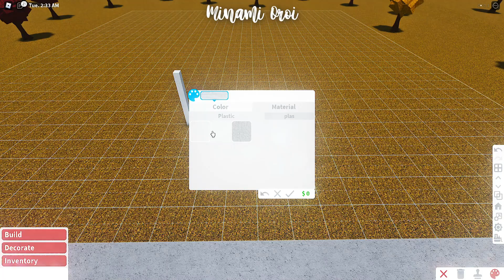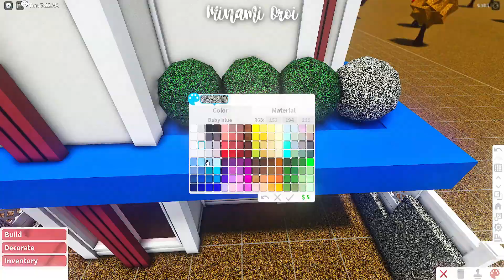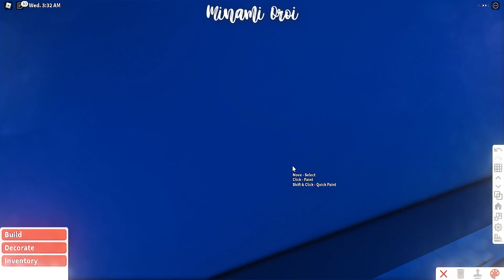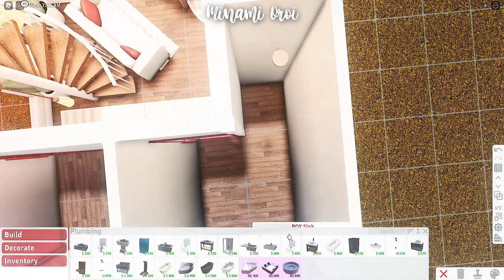Roblox Bloxburg - No Gamepass Cheap Christmas Winter Loft - Minami Oroi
BUILD DETAILS:
- Cost: 25,649

* Gamepass Used:
- None!

3 and 1 baby can roleplay in this loft!

 FaQ